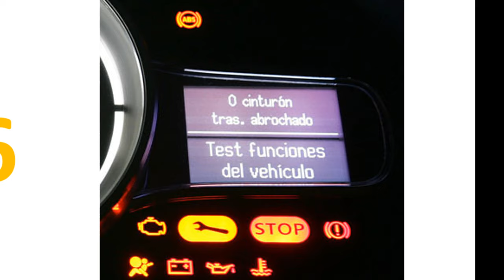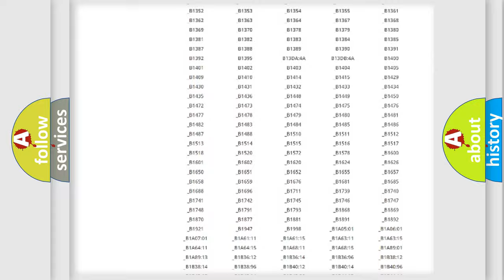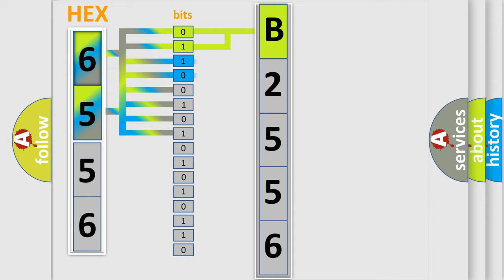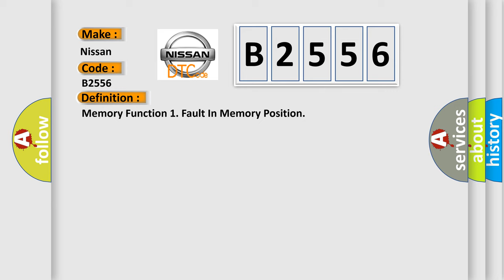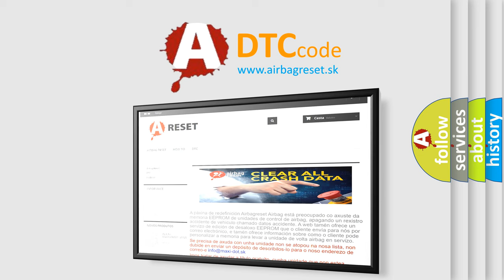DTC Nissan B2556 Short Explanation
Contents:
0:21 Basic DTC analysis according to OBD2 protocol standard.
1:48 Insight into programming
2:58 A diagnostically understandable description of the Diagnostic Trouble Code
3:05 Basic error definition

Make:
Nissan
Code:
B2556
Definition:
Memory Function 1. Fault In Memory Position
Description:
The control module can store a seat position in memory position 1. Diagnostic trouble code PSL or PSR-323 is generated if the control module detects that the content of memory position 1 does not match a calculated checksum.
Cause:
Incorrect procedure for memory storage.Defective wiring.Defective control.Defective control module.